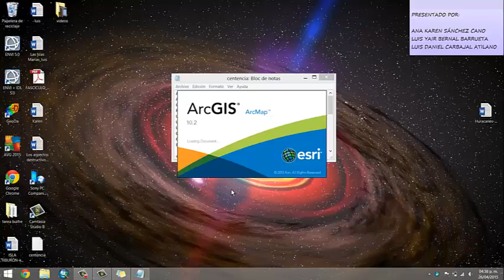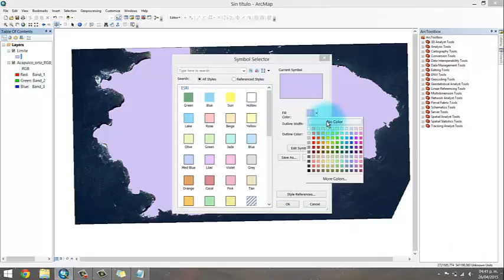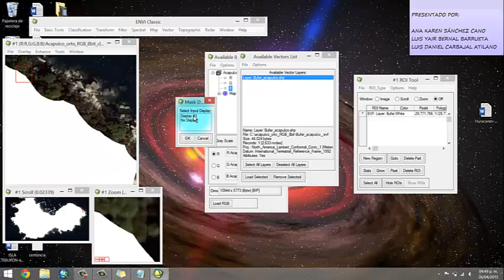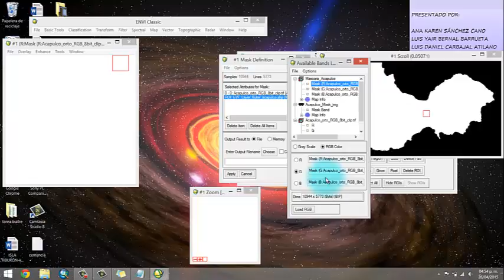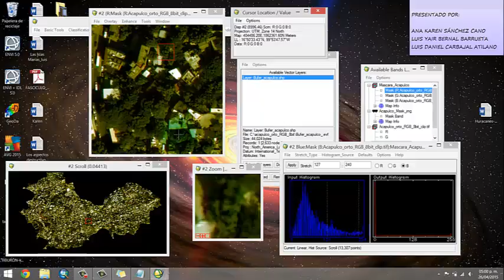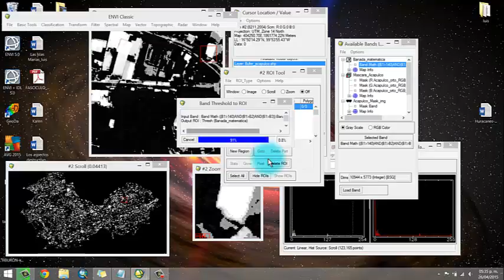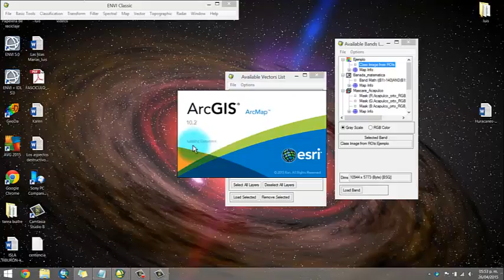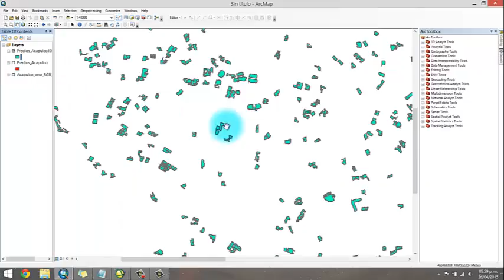Ejercicios en el software ENVI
Presentado por:

Ana Karen Sánchez Cano
Luis Yair Bernal Barrueta
Luis Daniel Carbajal Atilano